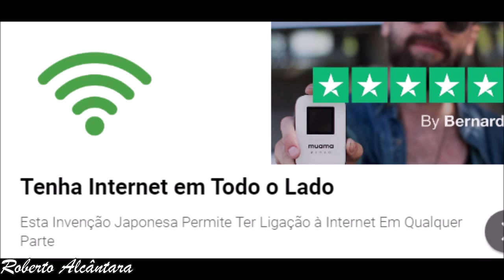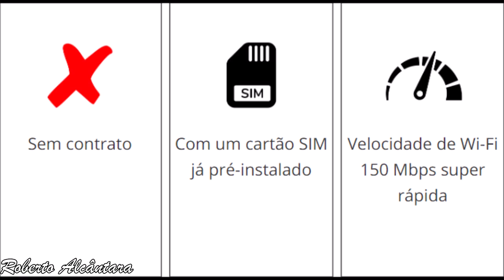WI FI PORTÁTIL RYOKO MUAMA LANÇAMENTO REVOLUCIONÁRIO JAPONÊS , TECNOLOGIA DE PONTA !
JAPONESES LANÇAM WI FI PORTÁTIL E SEM FIO QUE FUNCIONARÁ ONDE VC ESTIVER, MESMO EM OUTROS PAÍSES E LOCAIS ONDE CELULARES NÃO FUNCIONAVAM , VEJAM O VÍDEO DESTE PRODUTO REVOLUCIONÁRIO .